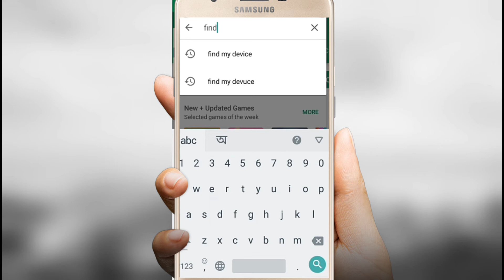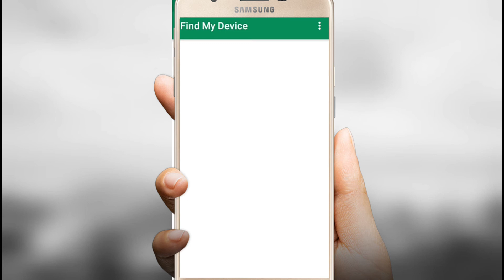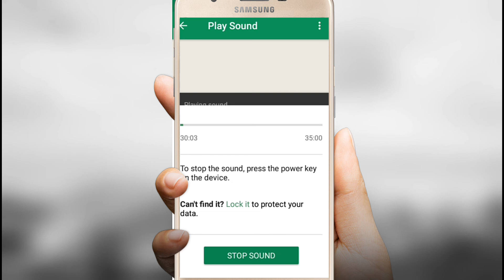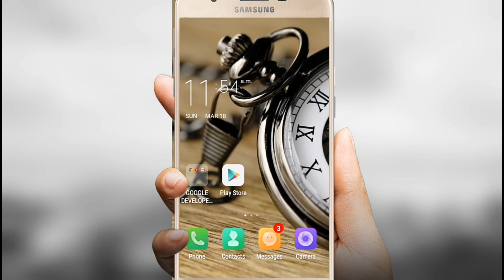Phone হারিয়ে গেলে কি করবেন বিস্তারিত জানুন। How to Track Stolen phone ?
Hello everyone in this video i have discussed how to track  a lost or stolen phone.

Please see the video till the end.